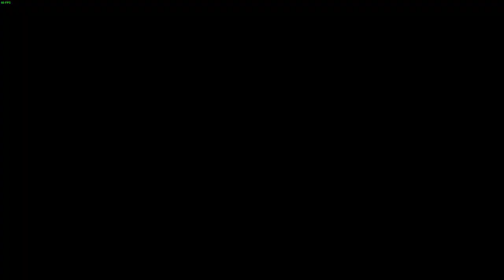Neco-Arc Finally got her Announcer Voice Pack 🎙️🐈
It took a long time but it's finally here! All the lines are really good 10/10 Necosweep indeed.

Buy the Neco-Arc voice pack for Melty Blood Type Lumina